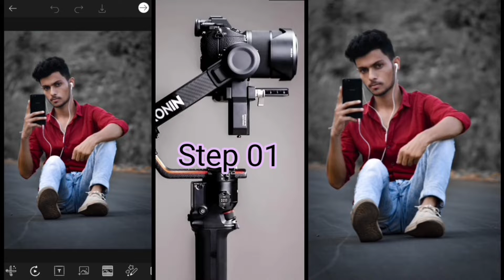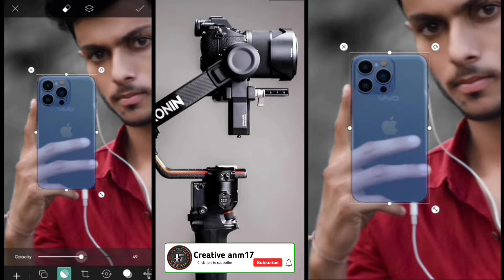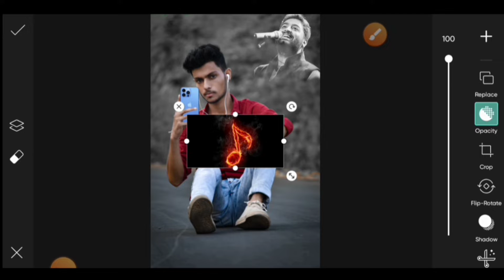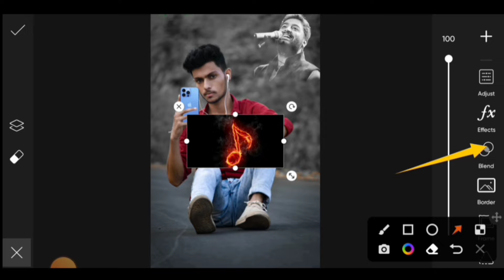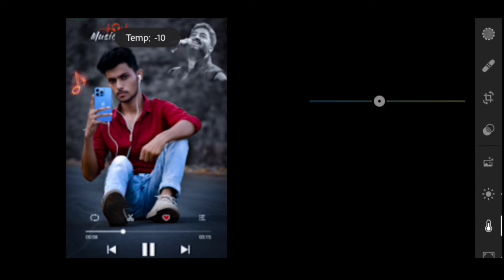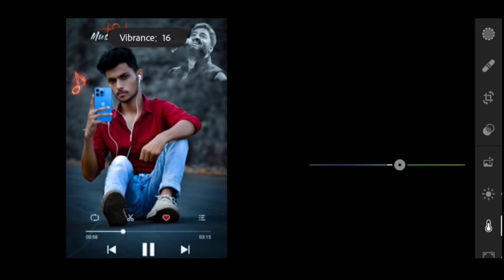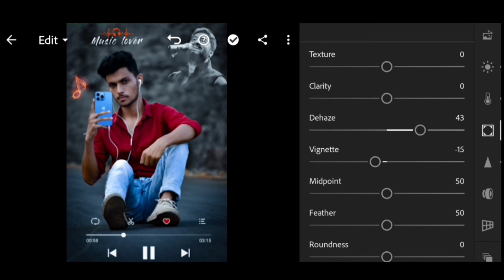I Phone & Music🎶 Lover with Arijit Singh Full Photo Editing Tutorial || By Nikhil Meshram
---(Follow me)---

From :- Balaghat Madhyapradesh India